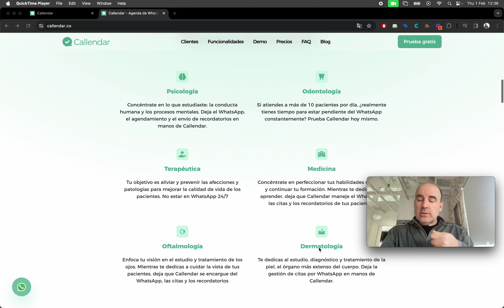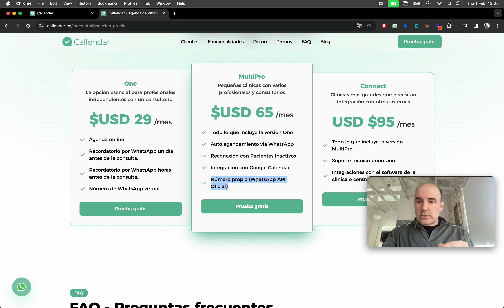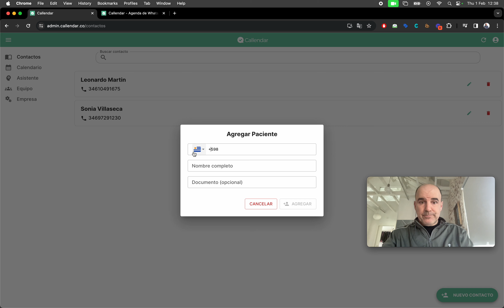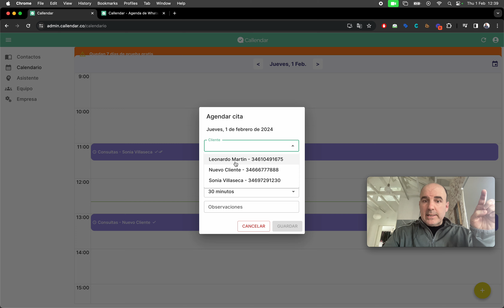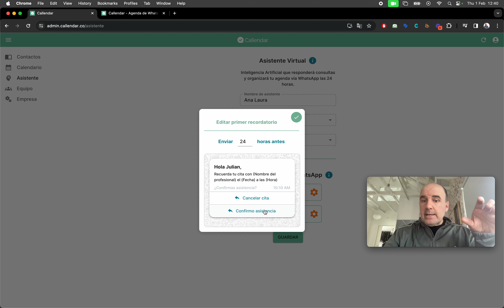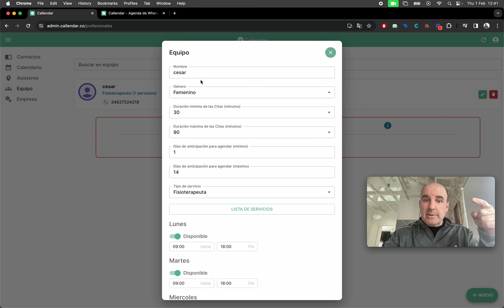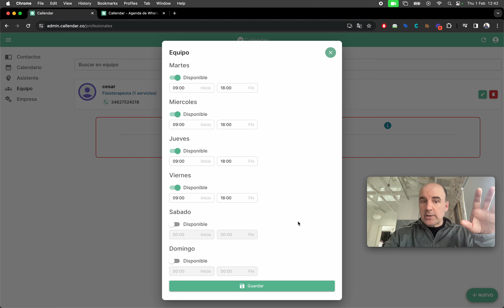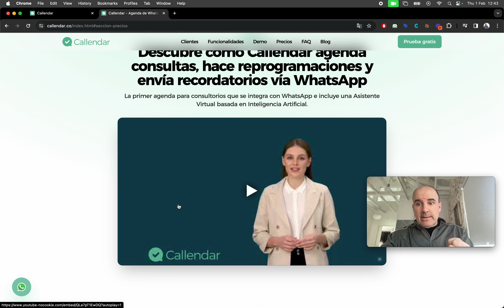Bookings con Whatsapp para Psicología, Odontología y cuidado de la salud...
Callendar es la solución ideal para negocios del sector de cuidados de la salud que tienen las citas y la agenda como principal negocio.

Psicología
Odontología
Terapéutica
Medicina
Oftalmología
Dermatología

Entre las principales funcionalidades tienes:
Enviar recordatorios por WhatsApp desde Google Calendar
Moderniza tu agenda: Adiós a las antiguas agendas de papel
Callendar atiende a tus pacientes las 24 horas del día, los 7 días de la semana

Esta solución puedes usarla con la API de WhatsApp o sin la API de WhatsApp. Realmente es de las mejores soluciones del mercado para este tipo de negocios.